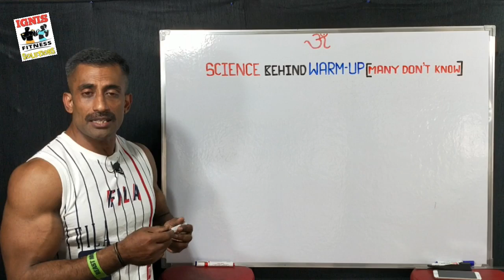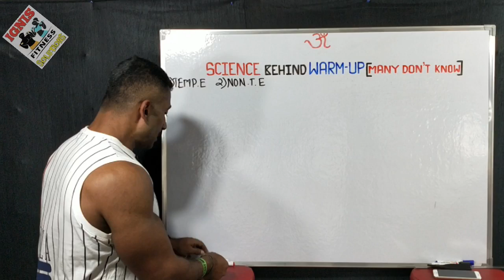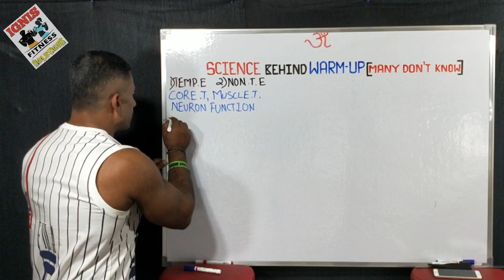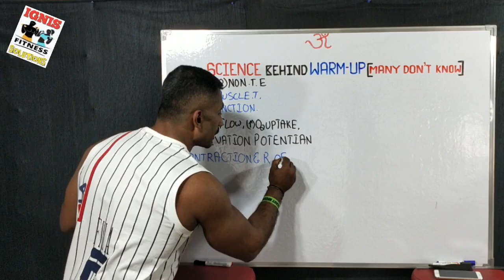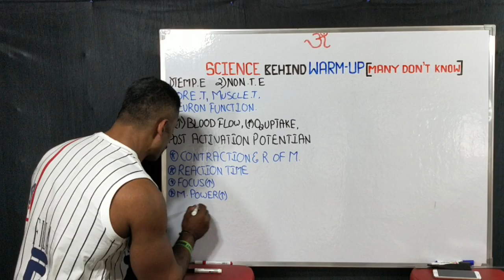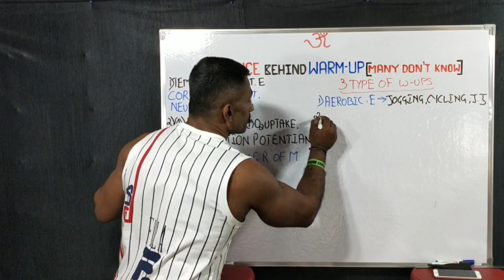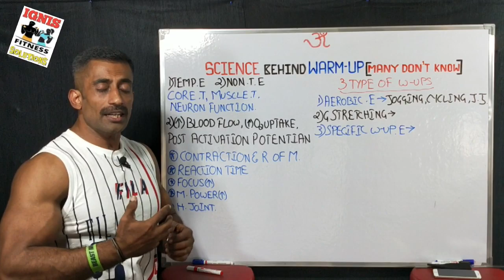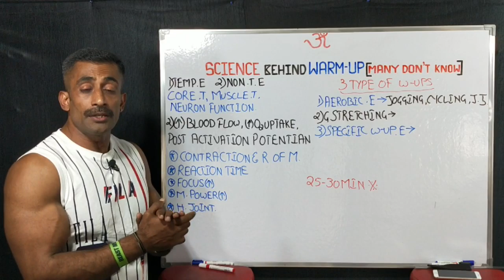Science Behind Warm up Kannada || Expert Advise || Body Transformation Specialist || Ignis Fitness.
HEAD TO TOE WARM UP WITH THERE NAMES

A warm up generally consists of a gradual increase in intensity in physical activity (a "pulse raiser"), joint mobility exercise, and stretching, followed by the activity. For example, before running or playing an intensive sport, athletes might slowly jog to warm their muscles and increase their heart rate.